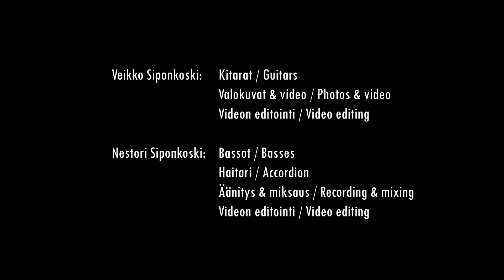Aamu lakeuksilla / Morning on the flats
Music: Anssi Tikanmäki - Aamu lakeuksilla / Morning on the flats
Veikko Siponkoski: guitars, photos & video, video editing
Nestori Siponkoski: basses, accordion, music recording & mixing, video editing